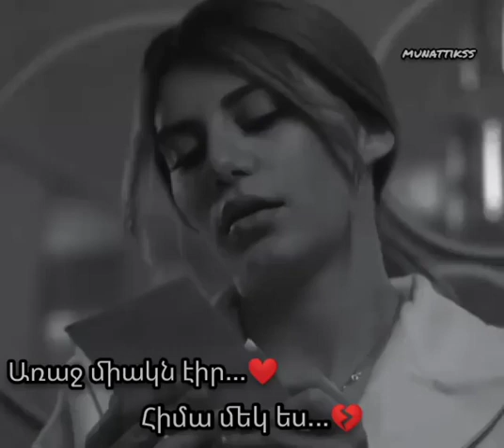Քո սերը անիմաստ բաժակ~💔🥺